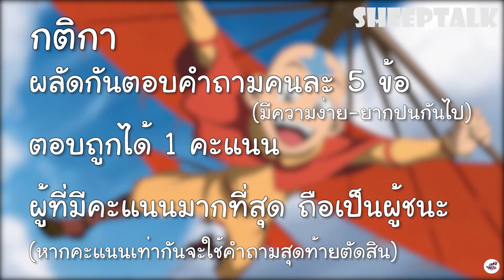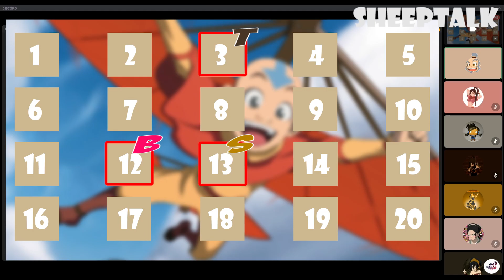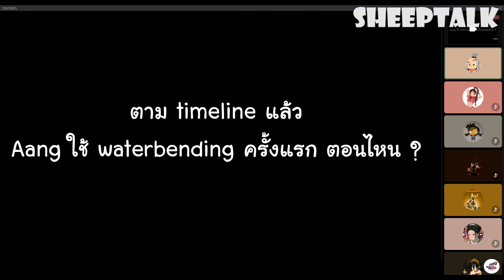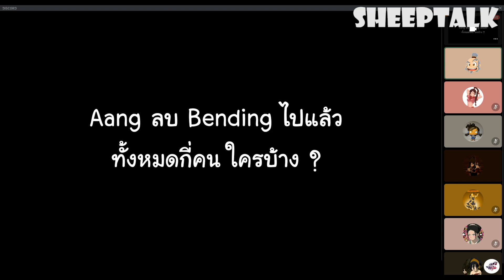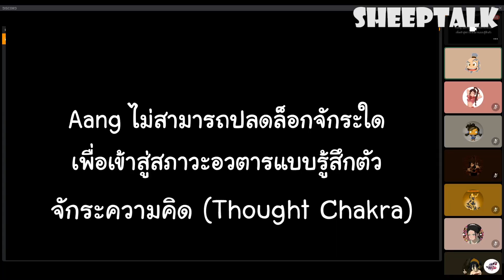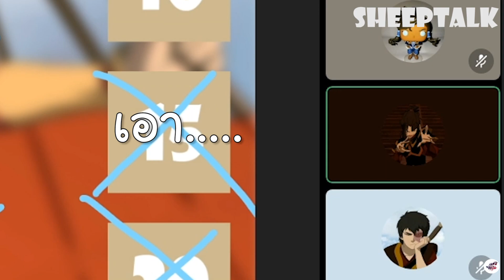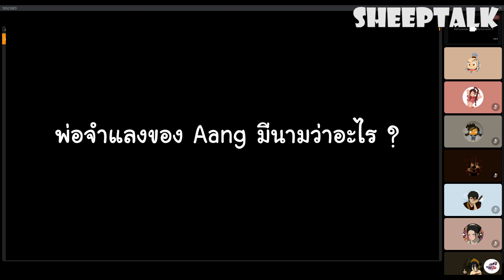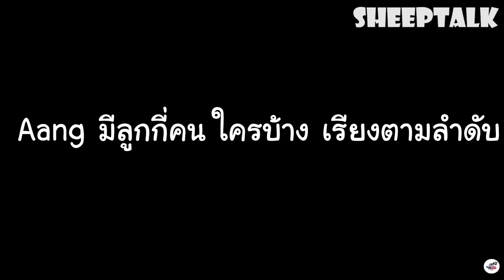ATLA Quiz - ค้นหาแฟนพันธุ์แท้อวตาร #1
สมัครสมาชิกช่องเพื่อรับสิทธิพิเศษ กดที่ปุ่ม Join ข้างๆ Subscribe เพื่อเป็นสมาชิกของ DeftSheep และร่วมสนุกไปกับการเล่าเรื่องกันนะครับ

Connect บัญชี Youtube เข้ากับ Discord เพื่อเข้าสู่ Server อัตโนมัติ

หากไม่สามารถเข้าได้ โปรด inbox ทางเพจ Facebook เพื่อขอรับ Link Invite พร้อมแนบหลักฐานการสมัครสมาชิก
*เมื่อเข้าได้แล้ว กรุณาสั่งชามะลิด้วยครับ

ขอบคุณ หยกนะแจ๊ะ สำหรับ LOGO ครับ

หากรับชมแล้วประทับใจ กดLike กดShare กดSubscribe
เพื่อเป็นกำลังใจให้กับเจ้าของ Channel ด้วยนะครับ
หากมีข้อติชมใดๆ
อย่าลืมคอมเม้นต์ไว้ด้านล่างด้วยนะครับผม :)